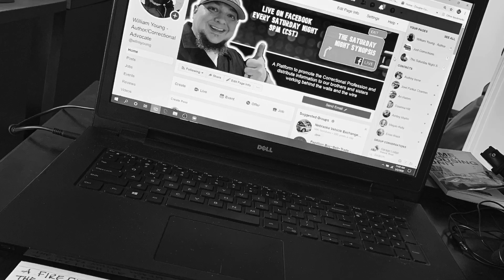5 Things you REALLY need to KNOW before Becoming a Correctional Officer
A career as a Correctional Officer is extremely challenging and incredibly rewarding!

But before you slip on those boots and pin on that badge, there are 5 things that you REALLY need to know.

Please consider contributing to the channel by becoming a patron!